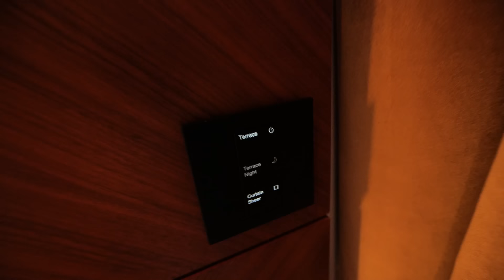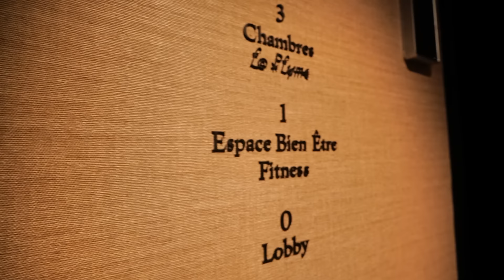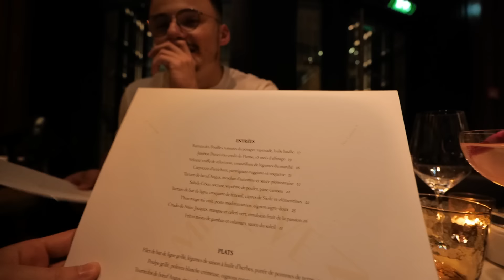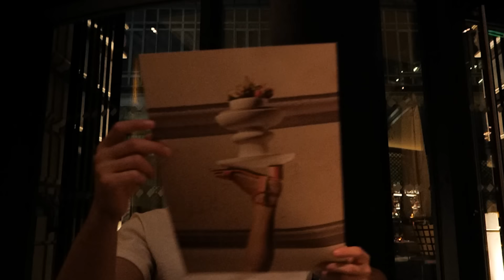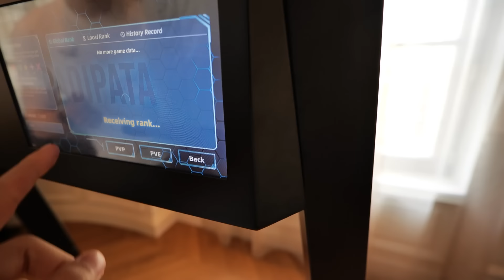EXAMINER L'HOTEL DE LUXE LE MOINS BIEN NOTÉ DE FRANCE (arnaque ?)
Est-ce que cet hôtel de LUXE vaut réellement son prix et ses 5 étoiles ?
On va l'inspecter avec @leonardberducat et on s'est fait dépouiller mdr

Montage : @ArmandLesRoux

ALEKS

0:00 Les avis catastrophiques
2:16 La réception de l'hôtel
3:11 La chambre à 500 EUROS
7:23 On sort la lampe UV
7:37 On va se faire masser mdr
8:23 Encore des avis honteux sur le restaurant
9:02 On test le bar
9:41 Au tour du restaurant maintenant
11:17 On se rend compte que ...
12:00 On se réveil sauf que Léonard ...
12:19 On essaye la salle de sport
13:01 Le petit déjeuner (on se fait racketter)